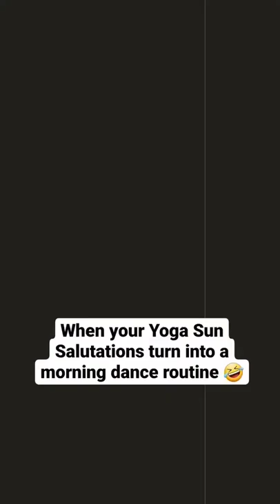Why I dance every day 🔥🔥 breathwork Head to my YouTube Channel for more inspiration!